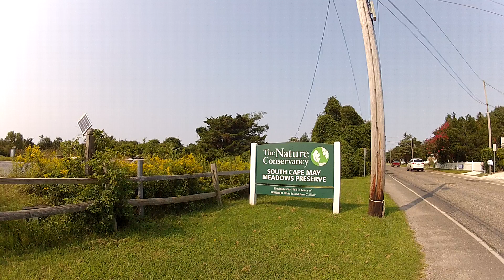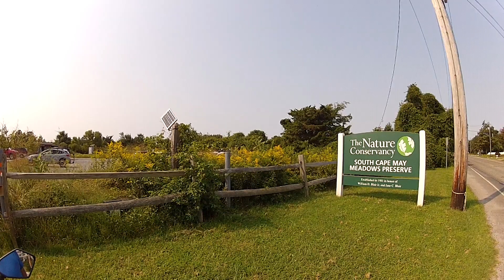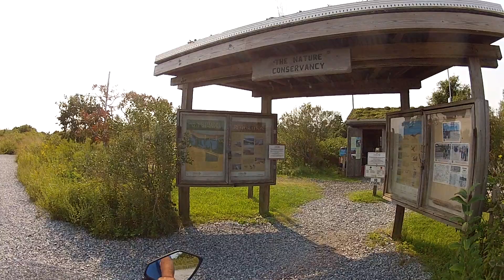September 12, 2021 Ride from South Cape May Meadows Nature Conservancy to Cape May Point,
Riding my Ninja from The Nature Conservancy in South Cape May Meadows, down to Cape May Point, then riding around CMP and concluding at the entrance to Beach Plum Farms